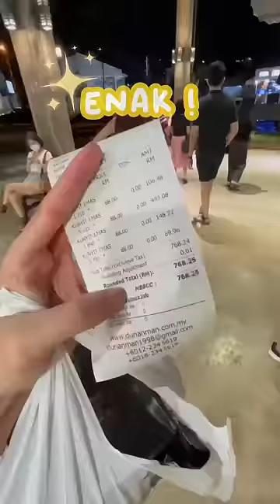DI SPAM TERUS SAMA MAS IBNU DIPAKSA BELIIN DURIAN MUSANG KING DARI MALAYSIA 😡